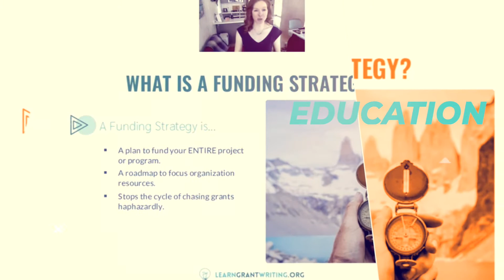Coach Rose Hedberg Pursues Her Passions Of Writing And Traveling Through Grant Writing Consulting 🗺️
Rose Hedberg is the founder of a writing services company called Ideas Write Now and an avid traveler. Grant writing has provided her with the flexibility to chase her passions: writing and traveling.  ✍️  🧳

For Rose, traveling after college was been a transformative experience. She packed her life into a 40L backpack and she started traveling with her husband which turned into 5 years of travel.  🎒   Along the way she learned how to be a writer.

When COVID hit, it shook Rose’s life, and on of that, she lost her job at the time. A friend recommended grant writing and then she found Learn Grant Writing.   🦄  Rose got paid to learn and put her technical writing skills into action. She was able to pay back her course within six months!   💰

Here is a free training on how to build a career in grant writing

Rose had imposter syndrome to the max when she first started. But, she learned and followed the grant writing unicorn method to a “T”. Her first three informational interviews resulted in three paid funding strategies!   🙌

Rose also pitched a writing course, Pen to Polished, for Learn Grant Writing. It’s now live and coincidentally, Rose’s proudest accomplishment. The course teaches you to write well and say what you mean in grant applications.   🤓

➡️  ➡️  Grant Writing: From Start to Funded is our self-paced grant writing course. We strongly encourage you to take the course prior to Pen to Polished so you understand the course concepts described in Pen to Polished.

She’s also a grant writing coach taking the lead on cohorts that LGW offers.  👩‍💻

✨  Tips to combat fear of writing not being good enough:
1️⃣  Know every writer faces this.
2️⃣  Writing is an internal process and you just have to jump in.
3️⃣  Grant writing requires you just have to write well: answer the questions, write simple sentences, be concise + clear.

To get into a writing habit, Rose suggests reading, writing, and editing. Figure out what you want in the end. Then, figure out how that fits into your life.  🧩

Rose’s key takeaways from Learn Grant Writing include learning to value her work and learning how to run a business.  💃   On top of that, she’s learned so much about being a professional business woman and loves the supportive community.   👯

For those wanting to chase their dream, Rose advises this:
“You are the protagonist of your own story. If it’s not a book that you want to read, then change your story. Be the hero of your own story.”

Questions about the Global Grant Writers Collective?

Or, if you’re not sure the Collective is the right fit for you, we would love to connect with you!

Timestamps
00:00 Intro
00:25 Big Life Change From One Little Yes
02:35 How Rose Made the Leap to Grant Writing
05:15 Rose’s Proudest Accomplishment
07:50 Pen to Polished Elevator Pitch
08:50 Tips to Combat Fear of Writing Not Being Good Enough
10:50 How to Get Into a Writing Habit
12:55 Key Takeaways from Learn Grant Writing
15:45 Grant Writing Cohort Coach Experience
19:50 Lightning Round Questions
21:35 Advice For Those Wanting to Chase Their Dream